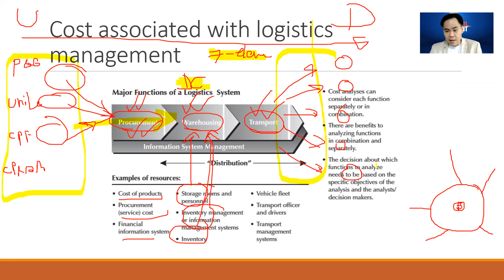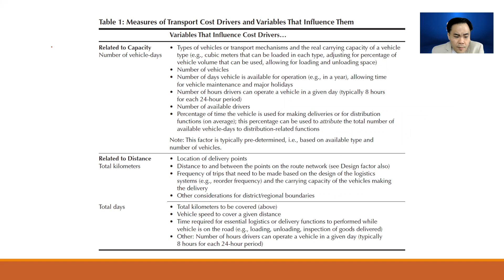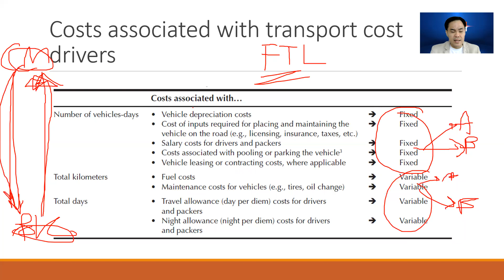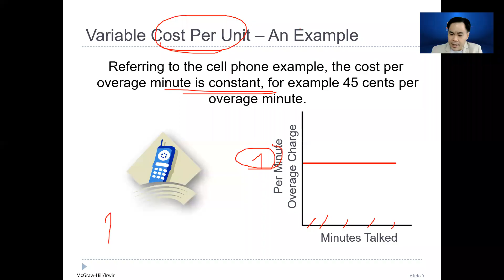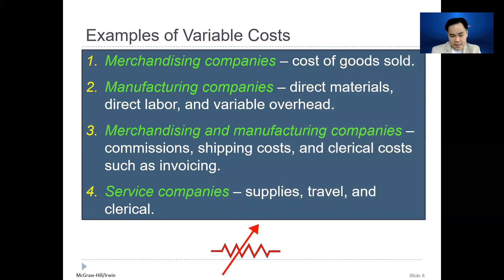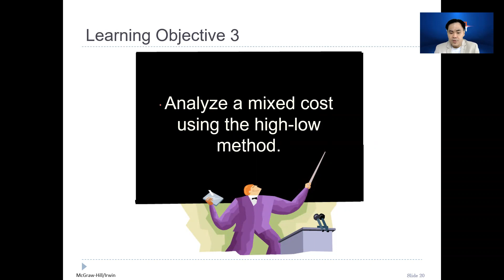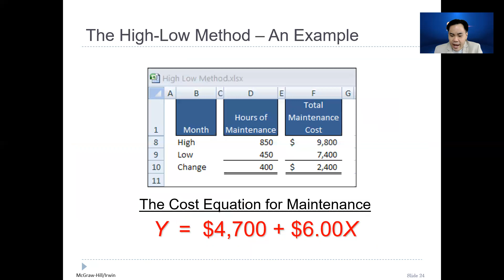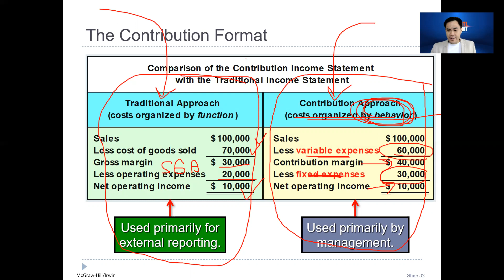Cost behavior Week 10